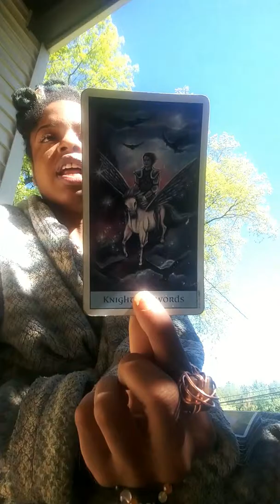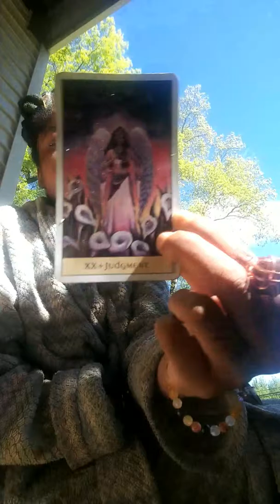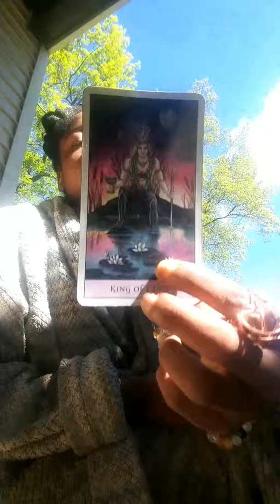Capricorn Healing & Rest Mid May 2019 Energy Reading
Peace and love , lovebugs!

Wasssuppp Earth Angels, welcome to Sacred Wombman Tarot
I'm an Intuitive, clairvoyant- and have the gift of seeing into your past,present + future. I've been conducting meditative, tarot, crystal readings for over 2+ years. I was gifted as a child to be a vessel to you all enlightened beings on your path to becoming one with Self. These readings are designed to give you insight on your career/finances, love\relationships, internal or external energies as well any concerns you may have on your current situation / future. Not everything said in reading will resonate with you..be love be Light

✨Scheduling a session✨ (readings sent via video, audio prerecorded or phone):

✨Payments/ Donating✨

Subject reading on [whatever subject] can go into detail OR God/Goddess Clarity Reading
Payment rates will be sent to you.

3. Send screenshot of payment and let me know email is sent. Reading will be sent via 24-72 hours. (24 hours same day readings)

🔮About ME🔮
Western / Vedic
SAG/ sag SUN
SAG/scorp MOON
LIBRA / libra CUSP RISING

MEMOIR on Self love. Overcoming obstacles, Twin Flame karmic relationships breaking through barriers karma habits:
✨To purchase make an account click log in or register , make an account and purchase novel ✨✨

Find your Venus sign (to show you how you respond, react into relationships)

Facebook Hadiya Kayy

Selah.